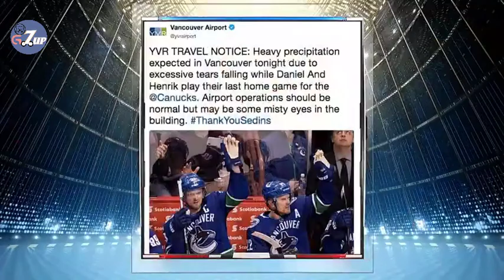NHL / Hockey : Sedins give Canucks fans a final magic moment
Daniel and Henrik Sedin said goodbye to the hometown crowd with a farewell straight out of a movie.

Daniel scored the winning goal in overtime, off an assist from twin brother Henrik as the Vancouver Canucks defeated the Arizona Coyotes 4-3 Thursday night.

Henrik sets up Daniel in Vancouver's 4-3 overtime win over Arizona. 2:10
It was the Sedins' final NHL game in Vancouver and a step back in time for the crowd of 18,865 who had one more taste of the elegance and skill the brothers brought to the sport.

A blurry-eyed Daniel tried to describe his feelings when he saw the puck go into the net.

"Relief," he said. "I was happy. You couldn't dream of a better ending in this building, the last time we stepped on this ice.

"It was emotional."

It was a fairytale farewell you couldn't have scripted any better 1:02
For Henrik, the Canucks' captain and franchise leader in points, it was a perfect ending to an emotional week.

"When I woke up this morning I knew it was going to be a big day," said the older brother by six minutes. "We tried to enjoy every minute of it."

Daniel finished the night with two goals. Henrik also assisted on his first goal in the second period which tied the game 1-1.

The 37-year-old twins from Ornskoldsvik, Sweden, announced Monday they are retiring after playing 17 seasons with the Canucks. Drafted second and third overall in 1997, their final game will be Saturday in Edmonton against the Oilers.

The boisterous crowd at Rogers Arena was on its feet for most of the third period and the overtime. Between standings ovations there were chants of "Go Sedins Go" and "Hall of Fame."

The anticipation ratcheted up even higher when the Sedins went over the boards after Arizona's Richard Panik was called for hooking at 1:16 of overtime. The goal came when Henrik passed back to Daniel, who blasted a shot from the blue line.

The Canucks came off the bench to mob the brothers. Hats littered the ice. Coyote players banged their sticks in recognition.

After the celebration Daniel and Henrik slowly skated around the arena, waving and clapping to the fans.

Defenceman Alex Edler said it was the kind of finish the Canucks wanted for their teammates.

"It was special for sure," said Edler, who also assisted on both of Daniel's goals. "We talked before the game it as going to be loud. We just fed off that.

"The twins had a great game. They were on fire. It was a perfect ending."

With Henrik and Daniel Sedin announcing that the 2017-18 season will be their last in the NHL, Rob Pizzo (with a little help from...himself), looks at 5 Things about the Swedish twins. 2:37
The first goal was a throwback to the Sedins' early years.

The play began with Henrik making a move along the boards, then dishing the puck to Edler, who was streaking toward the goal. He passed to Daniel, who shot into an open net.

Both Sedins had season-highs of ice time. Henrik logged 21 minutes 36 seconds. Daniel was on for 21:12 and had 10 shots on goal.

Winning the game was just the icing on the cake. Sending the fans home buzzing about a last magical performance was the real victory for the Sedins.

"It means something," said Henrik. "The way the crowd showed up, right from the warmup.

"To finish off like we did, they can walk away and remember this. If you lose the game 5-1, it's not fun. It's a better feeling for us."

Christian Fischer, Derek Stepan and Dylan Strome scored for Arizona (29-40-12). Jake Virtanen and Brendan Leipsic got the other goals for the Canucks (31-40-10). Both teams will miss the playoffs.

With Vancouver struggling in the standings Rogers Arena has often been a quite building with plenty of empty seats this season. The Sedins' finale produced the energy and enthusiasm of a playoff game.

Even in the warmups fans lined the boards waving signs and snapping pictures on cell phones. One woman held up a sign which lit up with the words "Congrats Henrik and Daniel."

The first standing ovation came when the Sedins skated out for the national anthems. During the game there were loud cheers each time the Sedins stepped on the ice, anticipation whenever they touched the puck.

The fans almost got their wish 18 seconds into the game when Henrik hit the post.

The standing ovations continued after most whistles during the third period. Daniel and Henrik acknowledged with waves.

Prior to the game there was a video tribute. Past Canuck players and coaches talked about the Sedins' history, their contributions on the ice and their work in the community. A tribute mural wall was installed outside the arena for fans to write messages. The lights outside Rogers Arena and in many city buildings glowed Swedish blue and yellow in tribute.

During the game some fans chanted "one more year." Daniel was asked if there was any chance the brothers would reconsider their retirement.
"No, not at all," he said. "I saw our kids up on the Jumbotron [during the game]. That made me happy. We will spend more time with them."